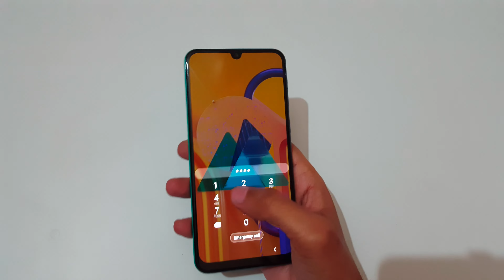How to Hard Reset Samsung Galaxy M30s - Forgotten Password/Factory Reset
How to Hard Reset Samsung Galaxy M30s Smartphone. If you forgot the security password of your Galaxy M30s, This will work for Galaxy M30s and any other Samsung Galaxy Smartphone. [Factory reset/wipe all data]